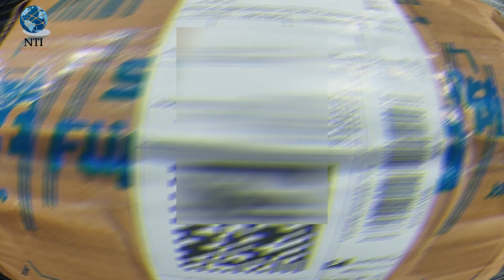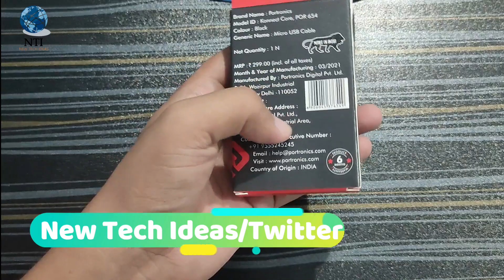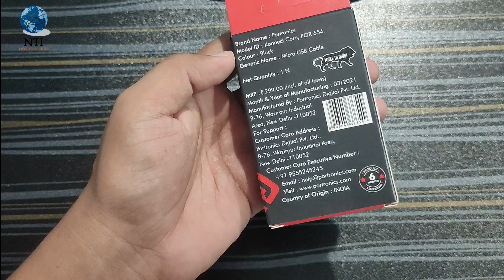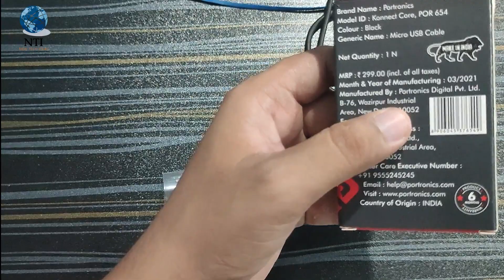Portronics Best Micro USB Cable Fast Charging Low Price Rs 89 Only/- || Hindi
Portronics_POR_654_Konnect_Core_1M_Best_Micro_USB_Cable_|_|_UNBOXING_|_|_Quick_Review_||_Price_89_/

#(Compatible with All Phones for Micro USB Devices, Black, One Cable)